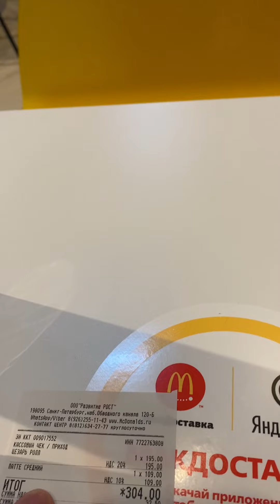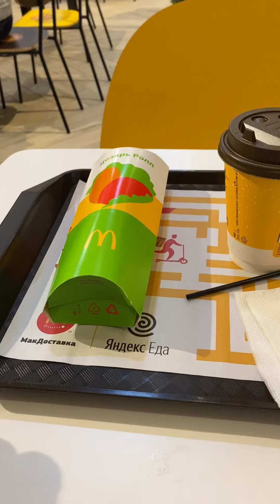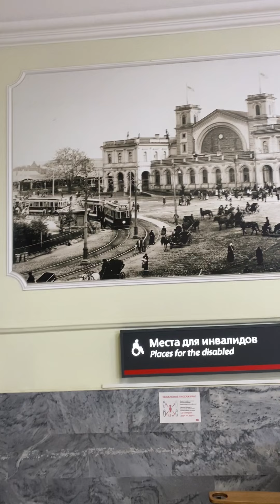My Christmas weekend has begins. Baltic railway station 🚉